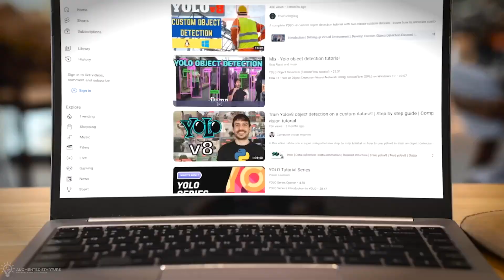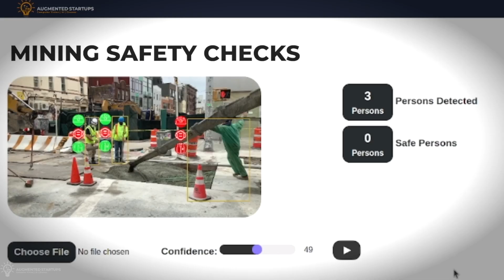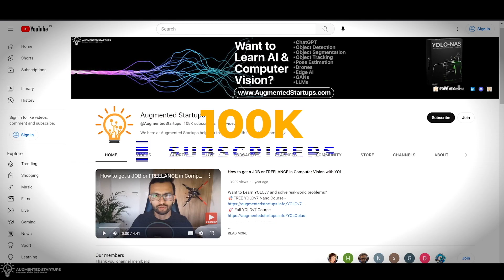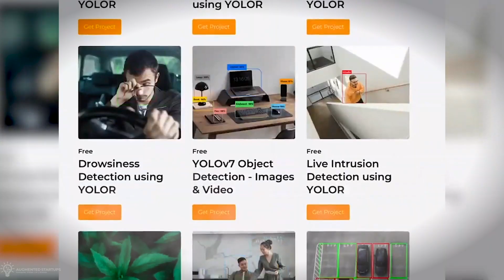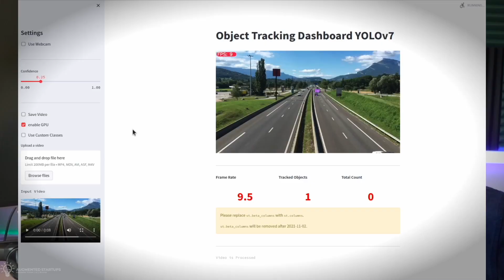How I Made $237K with YOLO: Score with YOLO-NAS+v8 Opportunity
🚀YOLO-NAS Course Launch! - Welcome to the world of Computer Vision with YOLO! 💻 In this video, I share my journey on how I made a whopping $237K using YOLO models. 💰 But the story doesn't end here - I believe YOLO-NAS could be your key to achieving even bigger wins. 🚀

🚨 Enroll in YOLO-NAS Today: Start Earning with YOLO-NAS & YOLOv8 Full Stack Computer Vision Course

As a seasoned AI professional, I've seen firsthand the challenges and frustrations of keeping up with the rapid evolution of AI technologies. 😓 That's why I'm here - to guide you and provide you with resilient, adaptable, and practical learning solutions. 🎯

If you're a beginner wondering where to start, don't worry! 🤗 My Computer Vision Starter Pack will give you the head start you need in the world of AI and computer vision. 🌐

Ready to dive deeper? 🏊‍♀️ Unlock the full potential of YOLO-NAS with our brand-new YOLO-NAS and YOLOv8 Full Stack Computer Vision Course. 🥇 Designed to keep you ahead of the curve, our robust curriculum adapts to the constantly changing landscape of AI.

Join me in this course and let's turn your passion for AI and computer vision into a lucrative skill. 💎 It's time to stay ahead of the competition and reach new heights with YOLO-NAS. Let's get started on your journey to success! 💼